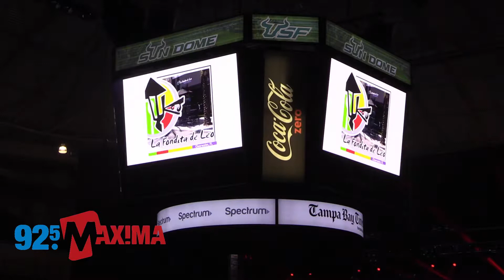Fiesta Máxima 2018 - Victor Manuelle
Victor Manuelle en vivo 5-20-18 en el USF Sun Dome para Fiesta Máxima de 92.5 MAXIMA